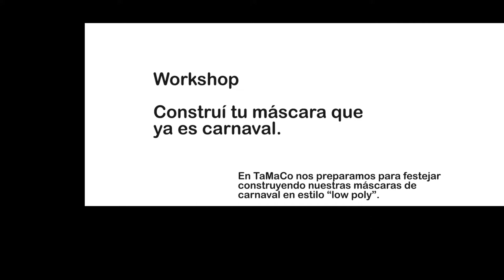TaMaCo - Taller de Armado de máscaras